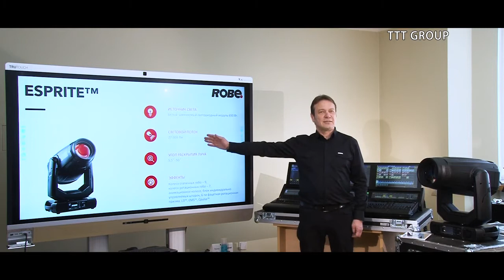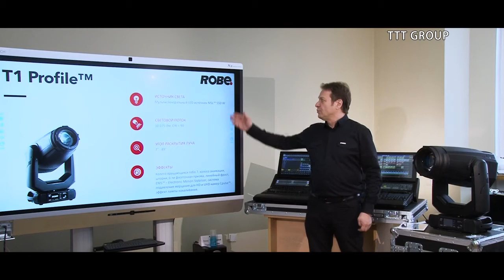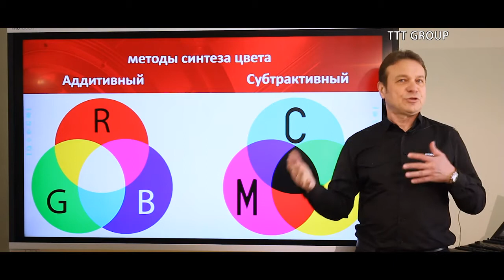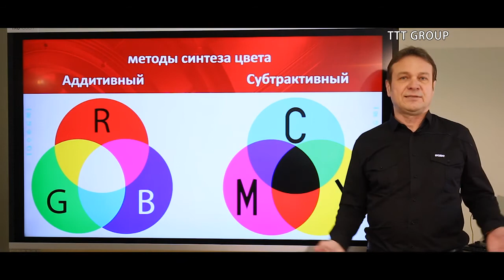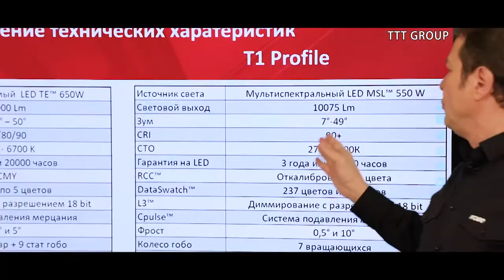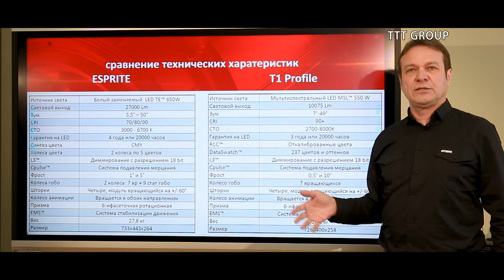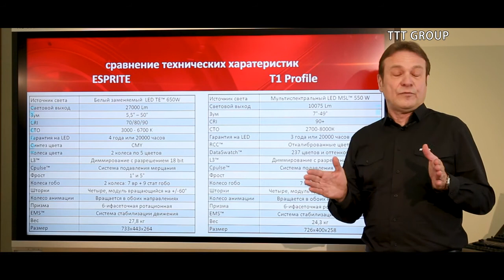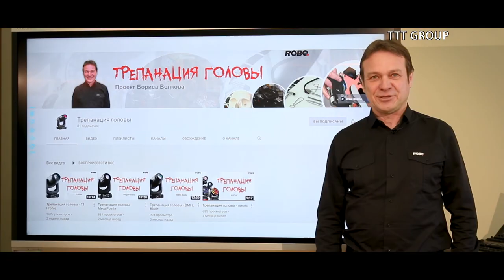Выбираем светодиодный прожектор Цветной T1 Profile или черно белый Esprite